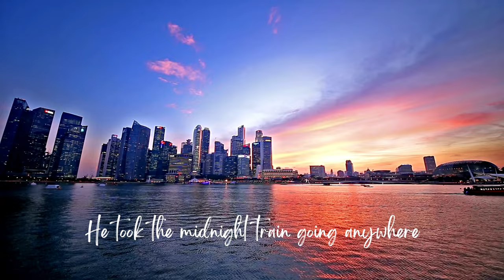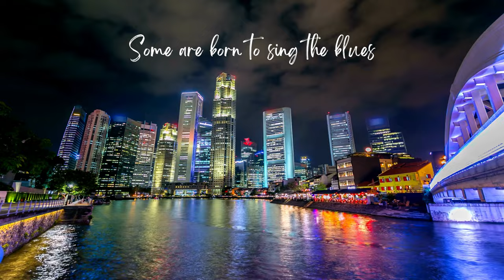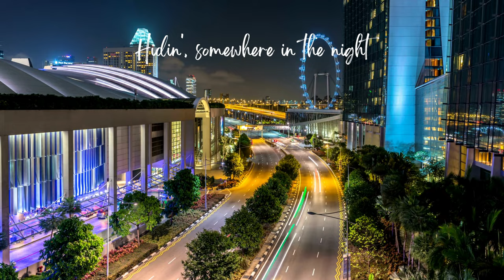Don't Stop Believin' - Journey (Lyrics)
Don't Stop Believin' by Journey (Lyrics)

She took the midnight train going anywhere
He took the midnight train going anywhere

A singer in a smokey room
A smell of wine and cheap perfume

Strangers waitin'
Up and down the boulevard
Their shadows searchin' in the night
Streetlights, people
Livin' just to find emotion
Hidin', somewhere in the night

Workin' hard to get my fill

Some'll win, some will lose
Some are born to sing the blues
Whoa, the movie never ends

Streetlights, people

Hold on
Streetlights, people

Streetlights, people

Songfacts:

Journey's most enduring song, this track has a unique structure, which helps it stick in your mind. Where most songs have a chorus that's repeated several times, "Don't Stop Believin'" brings in its chorus (and title) only at the end - about 3:20 into the song. The structure goes: instrumental, first verse, instrumental, second verse, first pre-chorus, instrumental, third verse, second pre-chorus, instrumental, and then finally the chorus until fade-out.

It was not their biggest chart hit (that would be "Open Arms"), but is by far Journey's most famous song, thanks to a resurgence in the '00s.
The line, "Strangers waiting, up and down the Boulevard" is a reference to Sunset Boulevard in Hollywood, where dreams are made. Keyboard player Jonathan Cain got the idea for the song when he went there to pursue his career. In his Songfacts interview, Cain said: "The song began with the chorus. My father had coached me. I was in Hollywood, struggling with my career, kind of lost. I was asking him, 'Should I come back to Chicago and just give up on this dream?' And he said, 'No, son. Stay the course. We have a vision. It's gonna happen. Don't stop believin'.'"

Cain's dream came true when he joined a group called The Babys with John Waite. In 1980, he joined Journey in San Francisco, and this song took shape.

He told Steve Perry about his idea for placing the song in Sunset Boulevard, and Perry had him describe it. "I described the menagerie of people who would show up on a Friday night," Cain said. "All the dreamers that had dreams to become actors. Producers, artists, lawyers, anything... they were all there on a Friday night."
Journey lead singer Steve Perry, keyboard player Jonathan Cain and guitarist Neal Schon are the credited songwriters on this one, but the entire band contributed. In the Time3 compilation, the genesis of this song is explained: "At the band's Oakland warehouse, this song bubbled out of a rehearsal. Schon developed the bass riff, the chugging guitar line and the sweeping chords on the chorus. Steve Smith built the song around a pattern featuring a lot of tom-toms, anchoring the number to a rich drum figure. Perry and Cain drew from their experiences with the Sunset Strip street scene for the lyrics, 'streetlight people.'"

Speaking with New York Magazine, Perry explained that the song originated during a series of gigs in Detroit when he found himself in a hotel room unable to sleep, staring out of the window:

Strangers waiting, up and down the boulevard
Their shadows searching in the night
Streetlight people, living just to find emotion
Hiding, somewhere in the night

"I was digging the idea of how the lights were facing down, so that you couldn't see anything," he recalled. "All of a sudden I'd see people walking out of the dark, and into the light. And the term 'streetlight people' came to me. So Detroit was very much in my consciousness when we started writing."